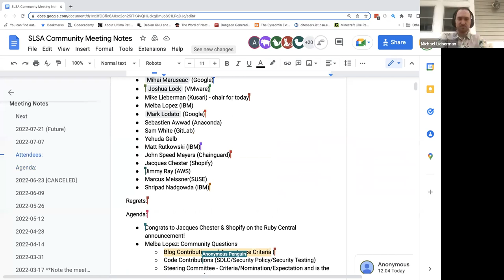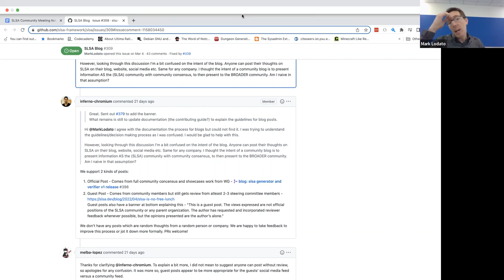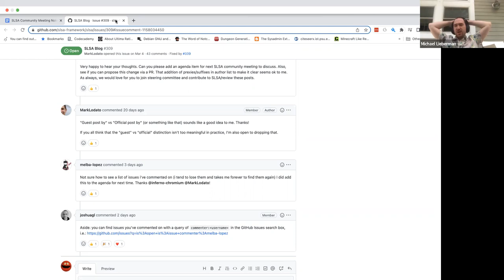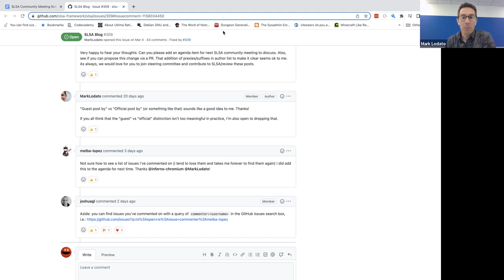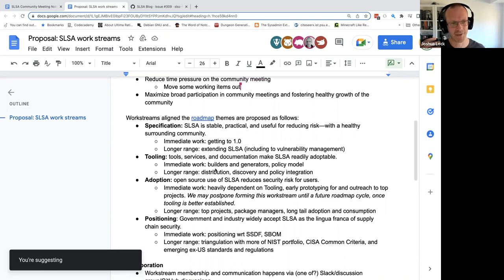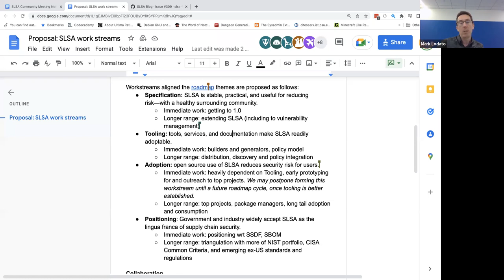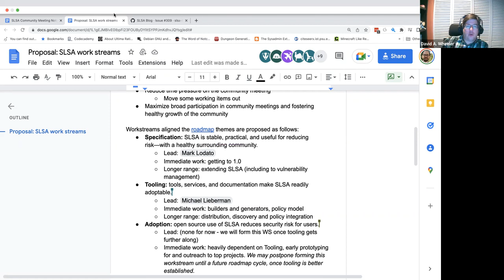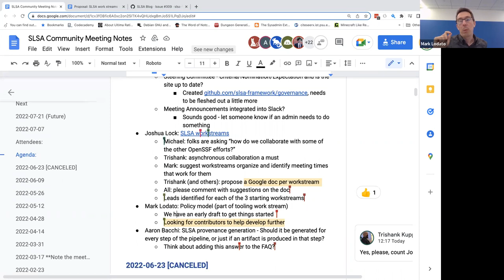SLSA Meeting (July 7, 2022)